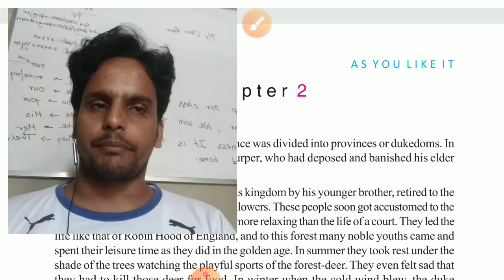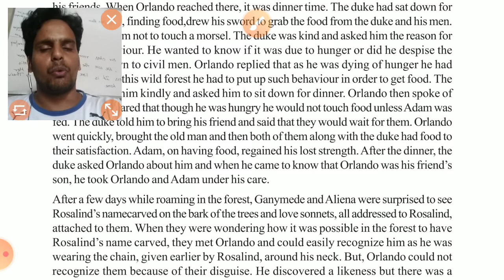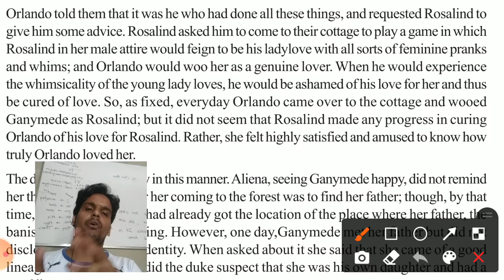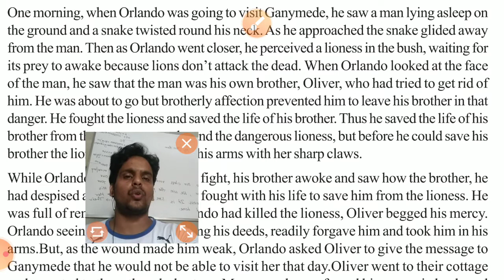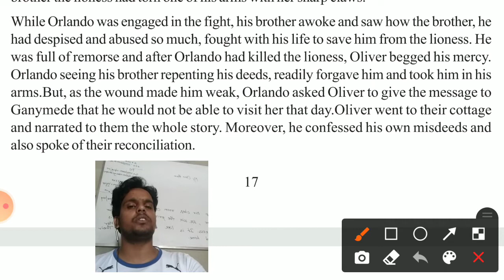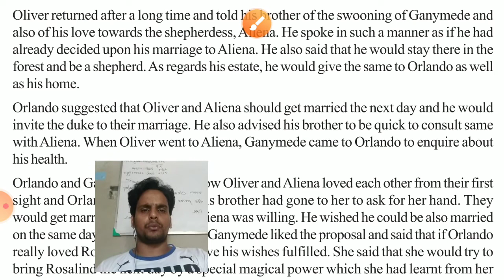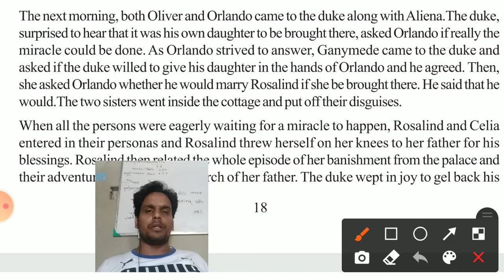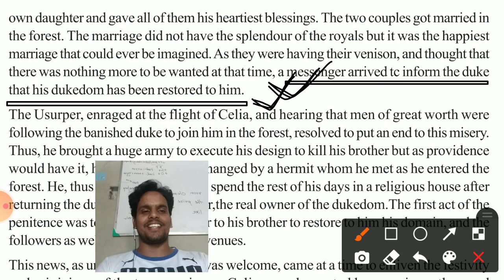As You Like It Part Three। Shakespeare's Tales। As You Like It Line By Line Translation। Santosh Sen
As You Like It is a pastoral comedy by William Shakespeare believed to have been written in 1599 and first published in the First Folio in 1623. The play's first performance is uncertain, though a performance at Wilton House in 1603 has been suggested as a possibility.

Duke Frederick has recently deposed his brother, Duke Senior, as head of the court. But he allowed Senior's daughter, Rosalind, to remain, and she and Celia, the new Duke's daughter, watch the wrestling competition. During the match, Rosalind falls in love with Orlando, who beats Charles. Rosalind gives Orlando a chain to wear; in turn, he is overcome with love.

Shortly after, Orlando is warned of his brother's plot against him and seeks refuge in the Forest of Arden. At the same time, and seemingly without cause, Duke Frederick banishes Rosalind. She decides to seek shelter in the Forest of Arden with Celia. They both disguise themselves: Rosalind as the young man Ganymede and Celia as his shepherdess sister Aliena. Touchstone, the court fool, also goes with them.

In the Forest of Arden, the weary cousins happen upon Silvius, a lovesick shepherd. Silvius was in the act of declaring his feelings for Phoebe, a scornful shepherdess. Ganymede buys the lease to the property of an old shepherd who needs someone to manage his estate. Ganymede and Aliena set up home in the forest. Not far away, and unaware of the newcomers, Duke Senior is living a simple outdoor life with his fellow exiled courtiers and huntsmen. Their merriment is interrupted by the arrival of Orlando, who seeks nourishment for himself and his servant. The two men are welcomed by the outlaw courtiers.

Ganymede and Aliena find verses addressed to Rosalind hung on the forest branches by Orlando. Ganymede finds Orlando and proposes to cure Orlando of his love. To do this, Orlando will woo Ganymede as if he were Rosalind (even though "he" really is . . . Rosalind). Orlando consents and visits Ganymede/Rosalind every day for his lessons. In the meantime, the shepherdess Phoebe has fallen for Ganymede while the shepherd Silvius still pursues her.  Furthermore, Touchstone, the court fool, has dazzled a country girl, Audrey, with his courtly manners. Audrey deserts her young suitor, William, for him.

When Duke Frederick hears Orlando disappeared at the same time as Rosalind and Celia, he orders Oliver to the forest to seek his brother. In the forest, Orlando saves Oliver's life, injuring his arm in the process. Oliver runs into Ganymede and Aliena in the forest and relates this news. Rosalind (disguised as Ganymede) is overcome with her feelings for Orlando. Celia (disguised as Aliena) and Oliver quickly fall in love with one another. Rosalind decides that it is time to end her game with Orlando and devises a plan in which everyone will get married.

Act V
As Ganymede, Rosalind promises Phoebe that they will marry, Celia will marry Oliver, Touchstone will marry Audrey, and Orlando will marry Rosalind. She makes Phoebe promise that if they, for some reason, don't get married, Phoebe will marry Silvius instead.

On the day of the wedding, and with the help of the god Hymen, Rosalind reappears in her female clothes. Duke Senior gives her away to Orlando, while Phoebe accepts Silvius. Orlando's other older brother returns from college with the news that Celia's father, Duke Ferdinand, has left court to become a hermit. Thus, everyone is happy (except maybe Phoebe, who marries someone she doesn't love and Silvius, who marries someone who doesn't love him). The play ends with a joyful dance to celebrate the four marriages.